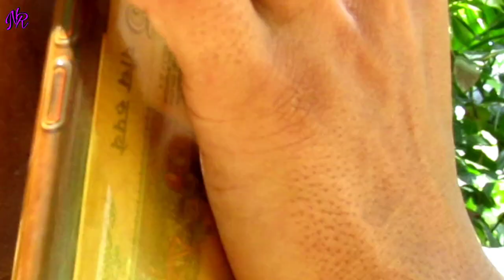জুইশলা বাকচৰ টেলিফোন